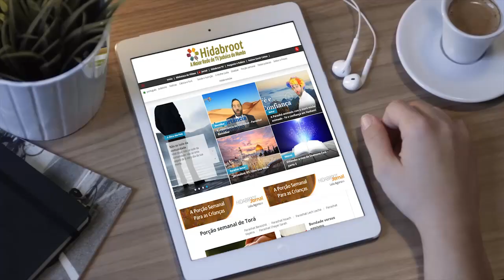Parasha Matot Massei - Rabino Daniel Faour - Hidabroot Brasil (2018)